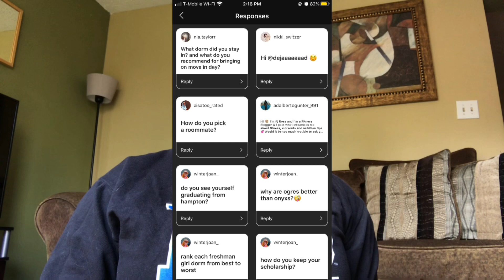HAMPTON Q&A !!!! THE TRUTH ABOUT HU 💙⚓️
Hey new freshies 💕💕 I hope this Hampton Q&A video was very informative let’s chat in the comments 💙